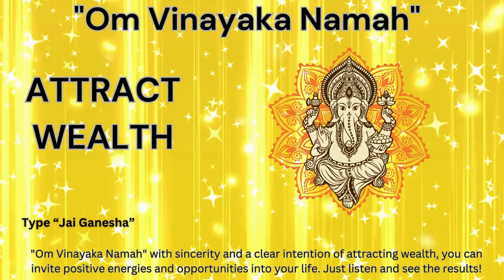Lord Ganesha Mantra: Invoking Health, Wealth, and Prosperity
Namaste,
Lord Ganesha, revered as the remover of obstacles and the patron of intellect and wisdom, is invoked through various mantras for seeking blessings of health, wealth, and prosperity. Chanting mantras dedicated to Lord Ganesha, such as "Om Gan Ganapataye Namaha," is believed to clear impediments on both spiritual and worldly paths. These mantras not only help in overcoming challenges and obstacles but also foster mental clarity and enhance one's ability to achieve goals. They are often recited with deep devotion and faith, with the belief that Lord Ganesha's blessings bring stability, success, and abundance into one's life. Embracing these practices is seen as a means to align oneself with positive energies and pave the way for holistic well-being and prosperity.